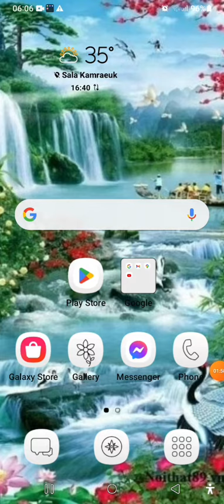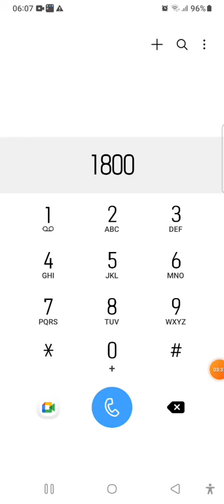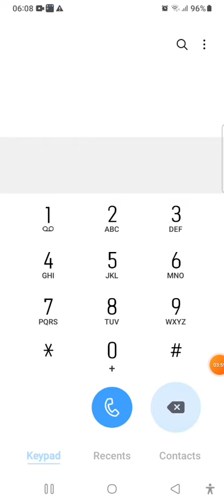SeaTel របៀបដូរលុយថ្មីលឿនជាងគេ 4$ ប្រើ30ថ្ងៃពេញ,សុពលភាពវែង,ប្រើម៉ាសេរី ខល និងផ្ញើរសារបានច្រើន